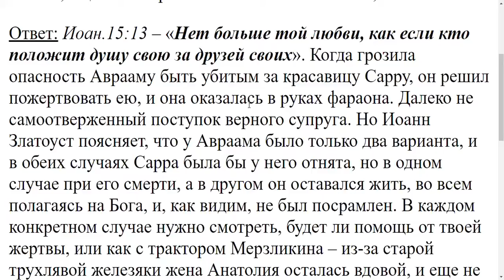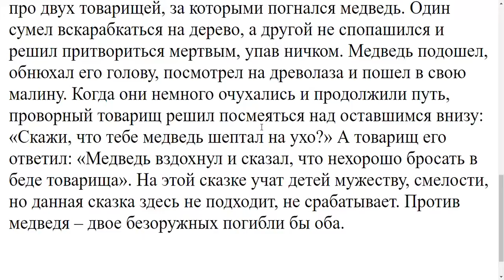1109. Должен ли верующий человек защищать, попавшего в беду, если ему самому грозит опасность?